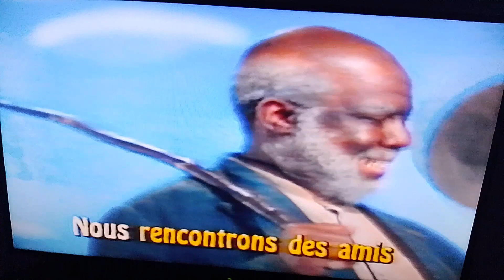chantons ensemble 6 comment ça va